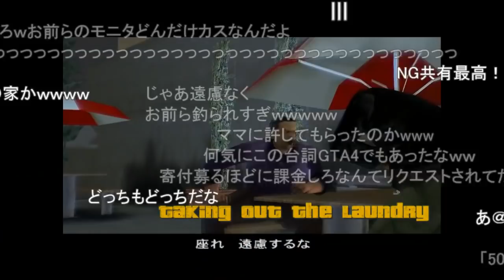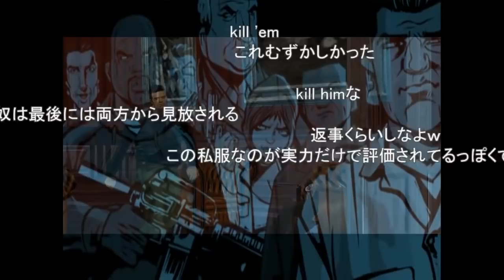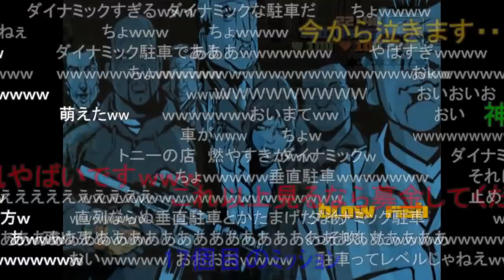【コメ付き】【TAS】GTA3 Part02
昔作ったやつシリーズ
PS2のGTA3になります。

荒れてるコメは昔クラウドファンディングみたいな事をやろうとして袋叩きにされたからです。

カテゴリ
ゲーム